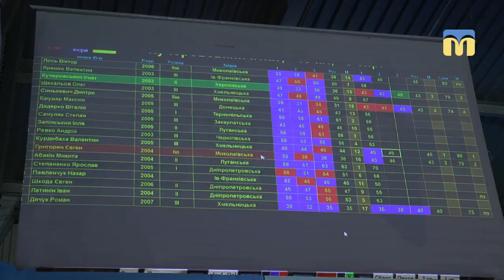Чемпіонат України з важкої атлетики серед юнаків та дівчат до 15 років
У Миколаєві триває чемпіонат України з важкої атлетики серед юнаків та дівчат до 15 років. Сьогодні, 10 жовтня,  у фізкультурно-оздоровчому комплексі розпочалися змагання юнаків.